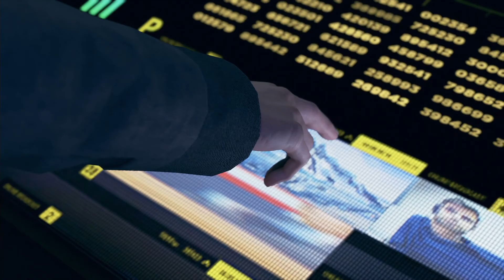il Mio : DETROIT BECOME HUMAN Ep.12 " PAURA PER CONNOR " PS4 PRO ITA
Indagini per Connor ed Hank all'emittente televisiva ,dove Markus ha lanciato il suo messaggio alla città.

puoi travarmi su :
se hai e giochi No Man's Sky mi trovi sulla community di Facebook  :
NON USO ALTRI SOCIAL PRIVATI

se vuoi puoi richiedere l'amicizia su steam :
basta cercare Alessandro Monti ( ho lo stesso avatar di youtube)